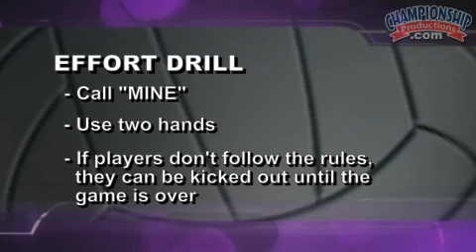Increase Communication and Effort with this High Energy Exercise!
Thanh Pham, 2013 NCAA DII National Championship Coach, demonstrates how players can increase communication and aggressiveness. The name of the game is the 'Effort Drill', which is a great way to create better team chemistry while making the most of practice.